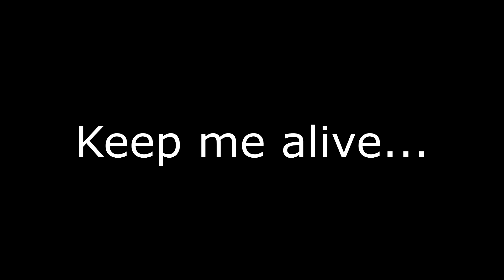keep me alive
Donations (*Donations helps me being able to take care of myself, and buy food*)